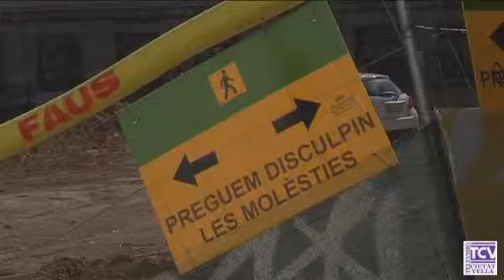2017 03 16 Estat Obres Folch i Torres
Ha passat poc més d’un mes des de l’inici de les obres de remodelació de la plaça de Josep Maria Folch i Torres, al Raval, i ja no queda rastre de com era abans. Els treballs volen aconseguir que aquesta plaça sigui un espai molt més utilitzat pels veïns